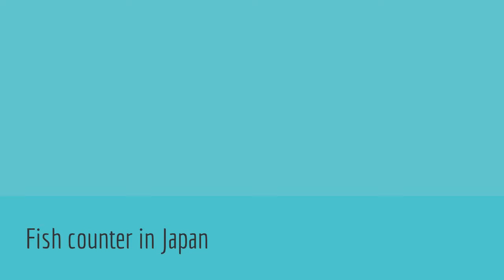Fish counter in Japan